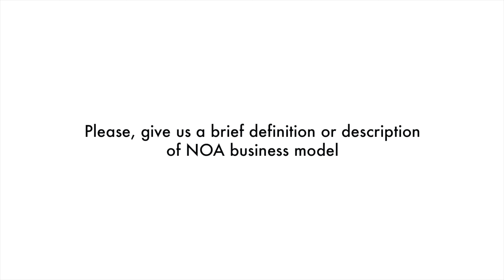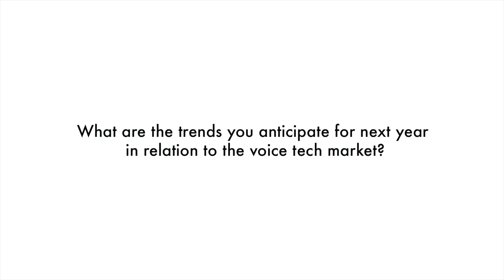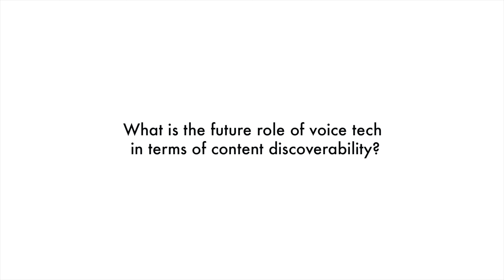RENODO 6th International Digital Distributors Meeting: Pablo Fernández